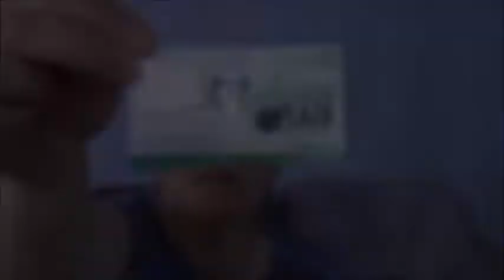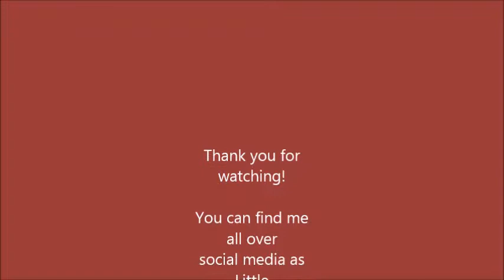Little Woolly Things Podcast: episode 14 - It's Good to Know How to Make Things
Little Woolly Things Podcast: episode 14

Today's Bravewood Beanery Coffee: Cold brew Guatemalan Huehuetenango with french vanilla Torani syrup and whole milk.

FOs: Literally Over the Top by Megan Williams in Universal Yarn Co DK Seaspray.

Baby hat and assorted baby socks in Baby Bee Prints.

WIPs: Stuffed bear to complete baby set.

I had a lot of other WIPs on my list but I somehow forgot to mention them or show them off.  Next time...

Acquisitions: Red Heart It's a Wrap cotton/acrylic blend.

Fundraiser for Esophogeal cancer awareness by Melissa of HOney Bee Knits including notions pouch by Stitching Plaza, stitch marker and sock yarn by Honey Bee Knits and Stand Up socks pattern by Lisa Mott.

Webs yarn order: Cascade Yarns Heritage Sock yarn color 5663.

Knit Picks yarn order: Stroll Fingering Pacific Tonal and Inverness Tonal, Stroll Gradient in Sea You Later.

Specialty yarns: Malabrigo Sock in Arbol purchased from Knotty Lady Yarns in Roseburg, Oregon.  Dragon Hoard Yarn in tree Sprite.

Have a wonder-filled day